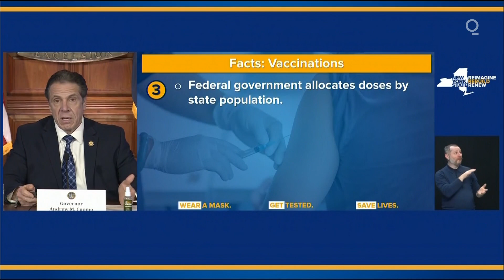More Americans Now Eligible for Covid Vaccines Than There Doses Available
New York Gov. Andrew Cuomo on Monday said that there are now more Americans eligible to receive Covid-19 vaccines nationwide than there are doses of the vaccines available. He made the remarks at a Covid-19 briefing in Albany.